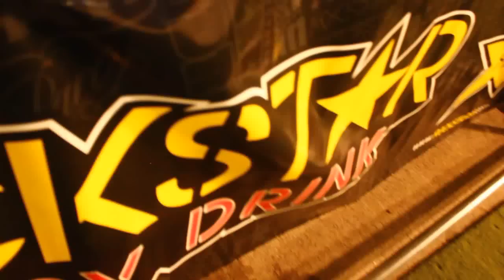Demoss Rail Jam 2012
12/8/2012  Liberty University Demoss Rail Jam

Snowflex material on the steps of the Demoss building

Song - You're Gonna Learn by The Funk League